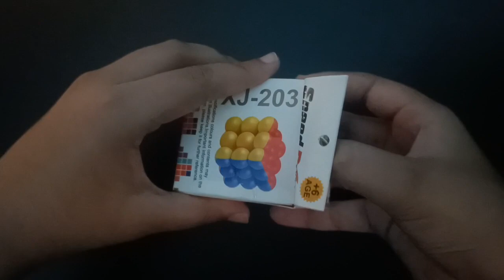Atom Cube Unboxing!!! 🔥🔥|| In Hindi || Cubelogist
Atom cube
Unboxing
in Hindi Different
Shape cubes Unboxing